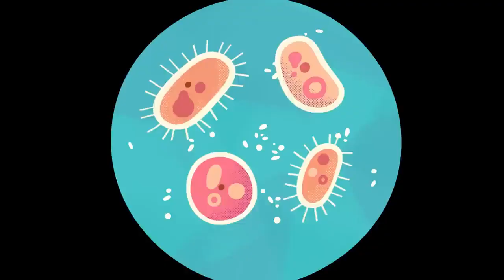BABY BOT KNOWS THE TOILET 🚽🤖 + More Cartoons for Kids | Lingokids